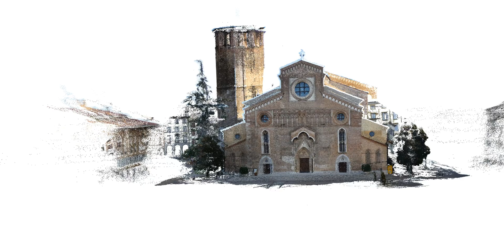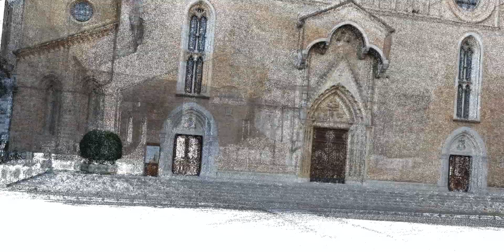Duomo di Udine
Duomo di Udine costruito con più di 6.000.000 di punti estratti da fotografie fatte a terra con macchina fotografica